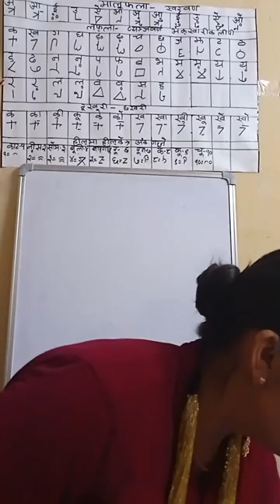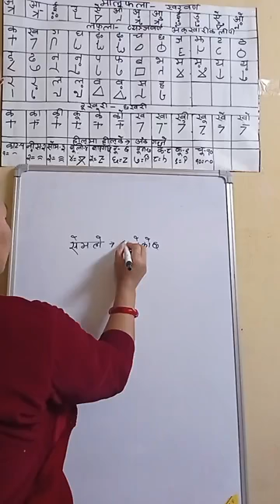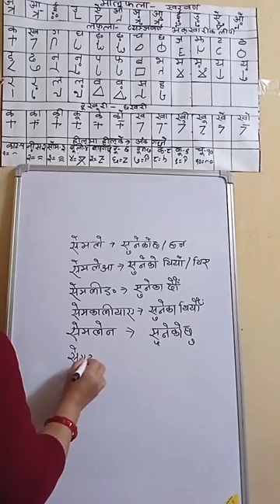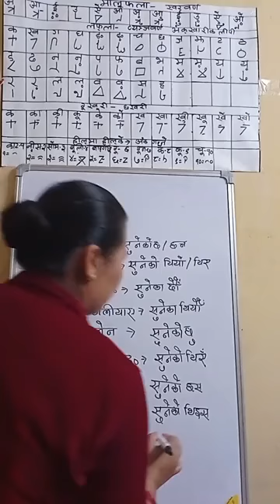Learn Magar Writing speaking listening reading Magar Language Nepali Translate